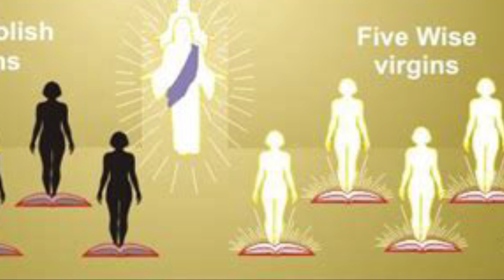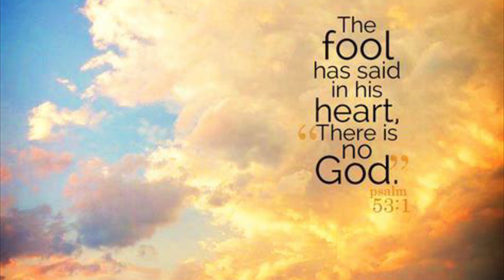Rapture Ready Moments: Wise & Foolish Virgins 🪔 🪔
Does the parable of the 10 virgins apply to the Second Coming or the Rapture of the Church? As with much of Scripture… God’s Word can speak to one more than one thing!